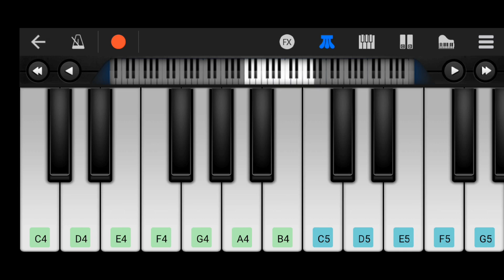Create a Captivating Tutorial on Playing the Tarzan Theme on Piano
Title:Create a Captivating Tutorial on Playing the Tarzan Theme on Piano

 "Tarzan The Wonder Car Movie BGM Ringtone On Mobile Piano || By PIANO VIP"

Description:
Welcome to PIANO VIP! In this video, we bring you a mesmerizing rendition of the popular BGM (Background Music) from the movie "Tarzan The Wonder Car" played on a mobile piano. Immerse yourself in the nostalgic melodies as our talented pianist recreates the magic of this beloved soundtrack.

Whether you're a fan of the movie or simply appreciate beautiful music, this video is sure to captivate your senses. The soothing tones of the piano combined with the familiar tunes of "Tarzan The Wonder Car" will transport you back to cherished moments.

At PIANO VIP, we strive to provide high-quality musical content that resonates with our viewers.